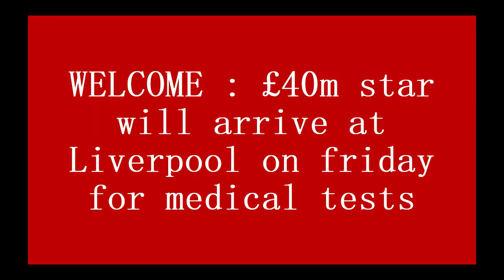WELCOME : £40m star will arrive at Liverpool on friday for medical tests